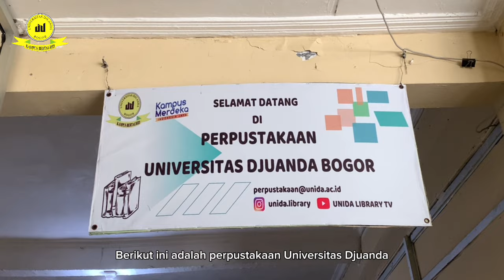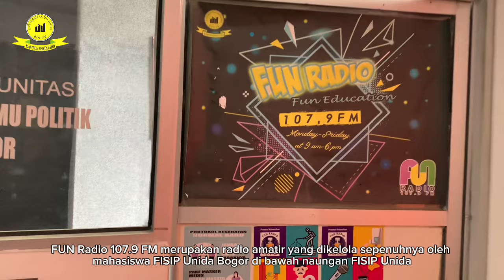ENGLISH FINAL EXAM GROUP 8-Mysterious People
the Science of Communication UNIDA Through This Video with Mysterious Group 😱🤫 ˎˊ˗ 「 DjuandaUniversity UniversitasDjuanda Bogor 」

deskripsi:
Hi, guys! We are from group 8 "Mysterious People". Proudly present: Science of Communication Universitas Djuanda.

the Mysterious People members are:
1. Amelia Trisnawati (G.2310129)
2. Rijal Mahendra (G.2310672)
3. Muhamad Rifaldi Fauzy (D.2310508)
4. Nia Alia Rachmah (G.2310204)
5. Willy Widinia (G.2310790)
6. Muhammad Haikal Maulana (D.2310627)
7. Risla Amanda Putri (D.2310712)
8. Salsa Herdiliana Via (G.2310431)
9. Siti Jubaedah (G.2310788)
10. Listya Eka Putri (G.2310791)

Happy watching!